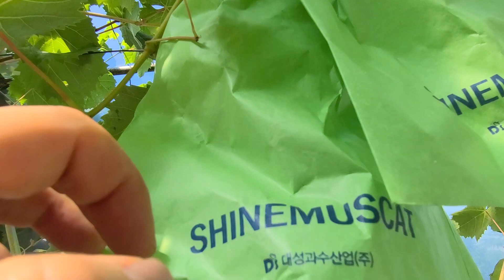포도 수확 하자마자 반드시 해야 할 일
포도 수확이 한창입니다. 포도나무 키우기는 봄부터가 아니라 포도 수확후부터가 중요합니다. 포도나무 가지치기 전에 반드시 해야 할일.